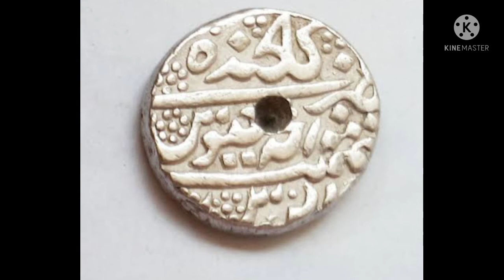মোঘল সম্রাটদের সম্পদের কিছু বিরল ছবি!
মোঘল সম্রাটদের ব্যবহার করা সম্পদের কিছু বিরল ছবি।  মোঘল মুকুট, মোঘল গয়না, তরবারি, ক-হি-নুর,মুদ্রা।